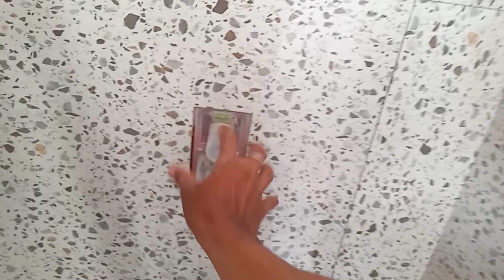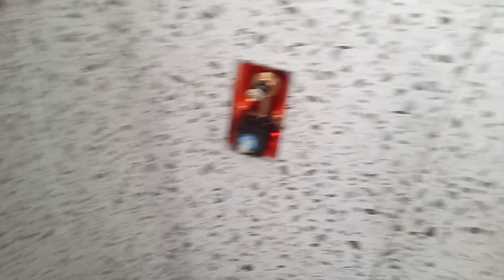Paano magkabit ng rain SHOWER at SHOWER VALVE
rain shower at shower valve